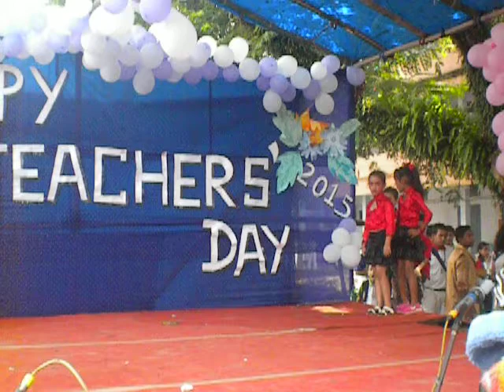November 2, 2017